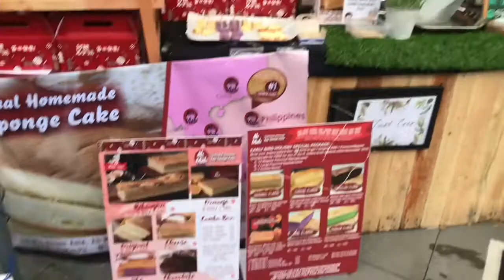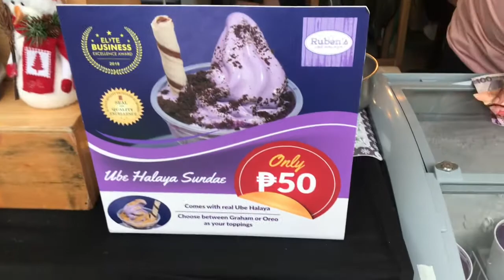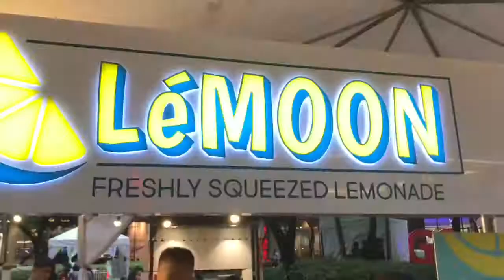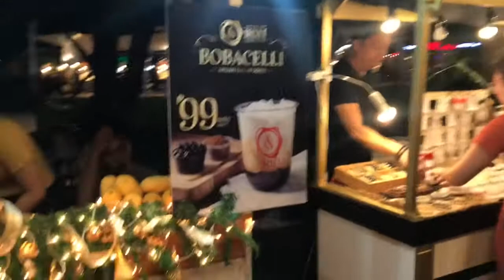My Daily Vlog | meron ulit mga booth!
better late than never hahahaha!
nag gala sa central square at maraming booth ulit :D

gelato ice-cream: Chiara's Gelato, yung isang flavor was stracciatella flavor